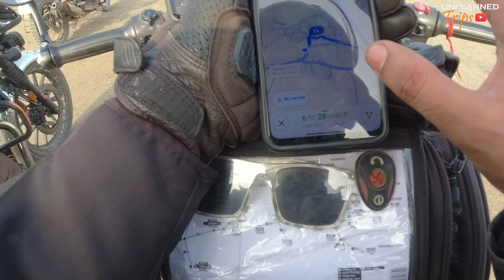Udaipur jate time bike ke brackdown ho gaya 😓😰 || Day 4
Hi
Hello
Namaskara
my name is Rahul

If you are from RAJASTHAN then your Vacation place would be Either Himachal or Uttrakhand
and why not, how beautiful the mountains are.
But this time we planned to discover other parts of India too and
we planned a trip to Rann of Kutch during Rann Utsav.
Kutch was more than what a expected

Keep Smiling :)